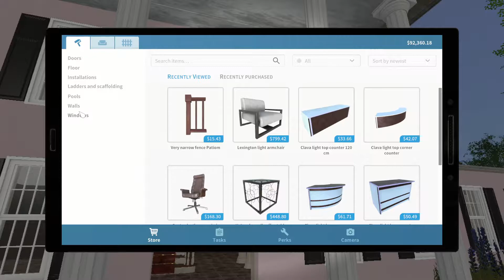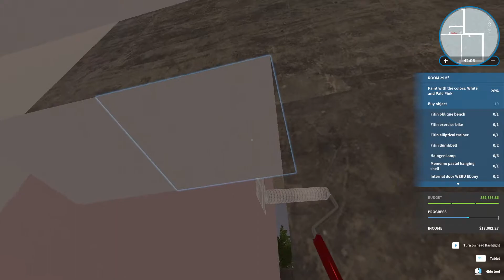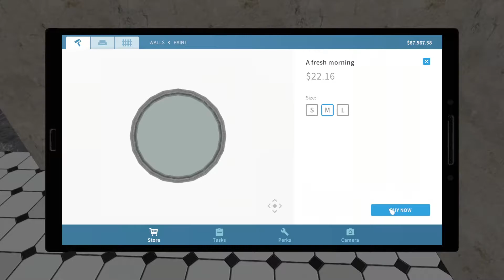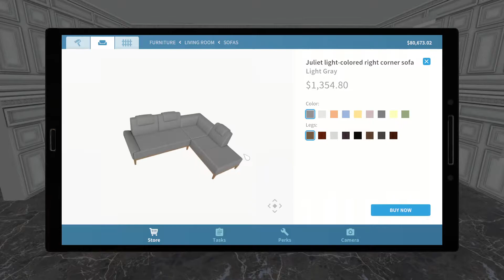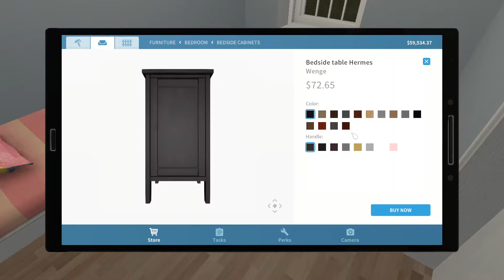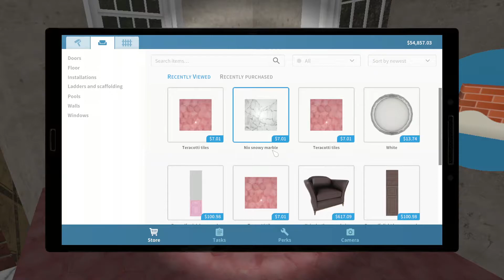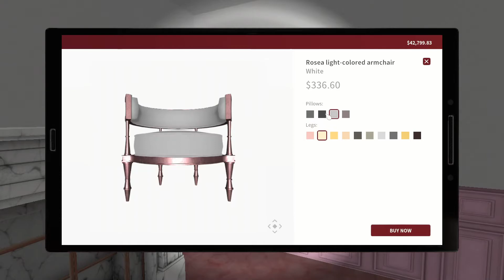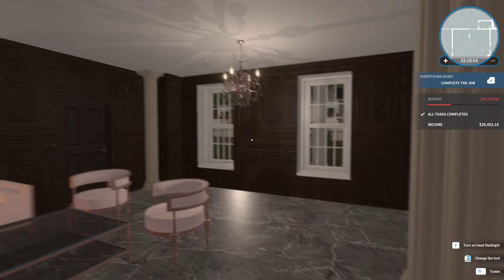Luxury Flipper - Walkthrough (House Flipper DLC) #10 - Jessica's Faboulous Mansion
Luxury Flipper - Walkthrough of House Flipper Game DLC